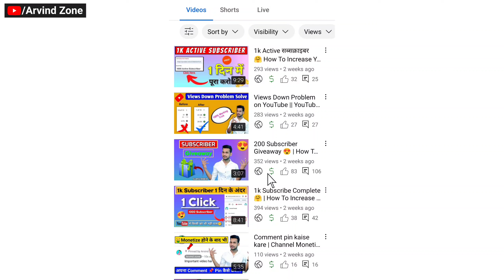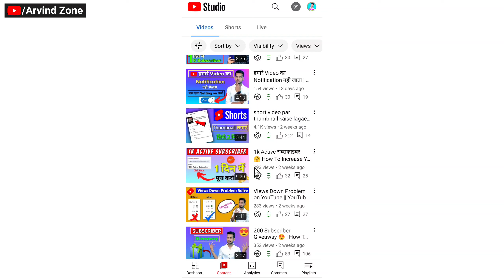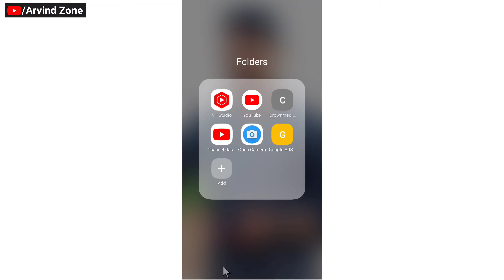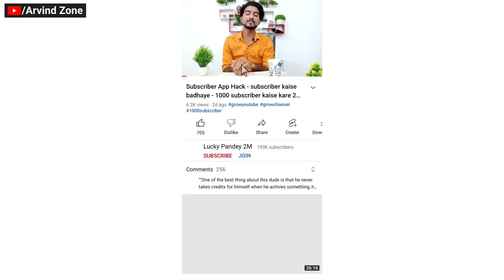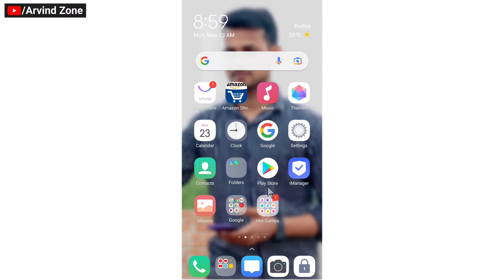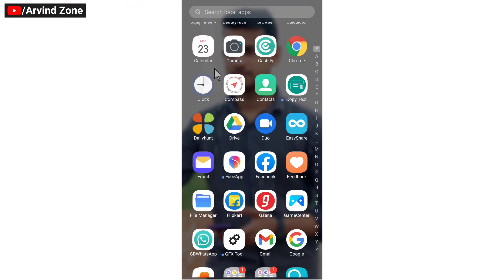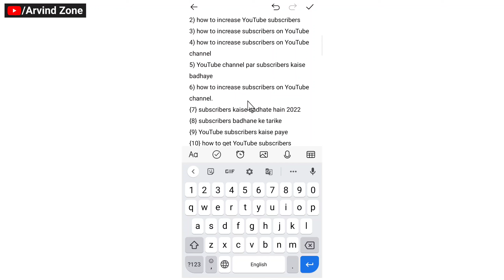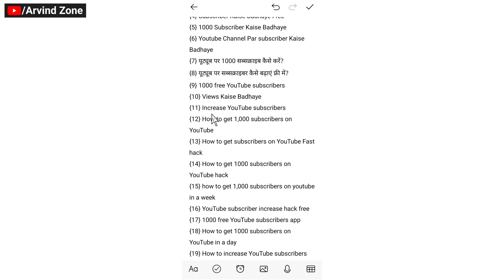1 दिन में 1k Subscriber 🤗 | How To Increase Youtube Subscribers || Subscriber Kaise Badhaye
1दिन में 1k Subscriber Complete 😍 | How To Increase Youtube Subscribers || Subscriber Kaise Badhaye

STAND - DIGITEK RING LIGHT STAND

13. i am new youtuber please support me 14. youtube channel
16. how to grow youtube channel
24. youtube pe views kaise badhaye
28. How to grow on YouTube channel
29. New channel ko grow kaise kare
30. Gaming channel kaise grow kare